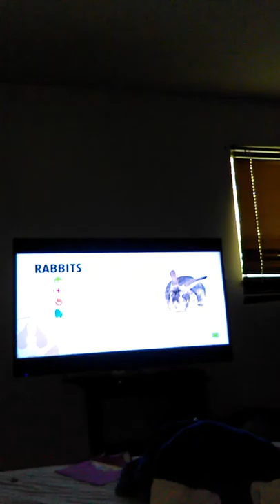Pets 101: rabbits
Minni pet rabbit documentary.